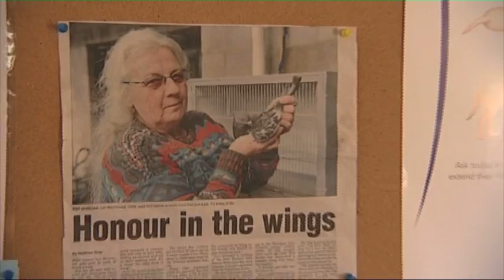Open Door: Bird Ladies - Part 1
All across New Zealand dedicated women are sacrificing their time and energy to care for sick, injured and orphaned birds. These bird ladies offer a vital service to the community, taking on endless birds and providing expert advice and guidance to anyone who needs it. We hear their stories and meet some of their many patients.